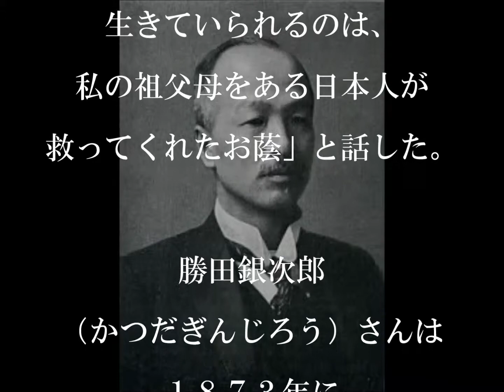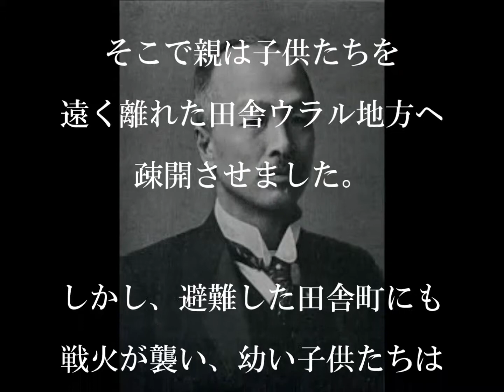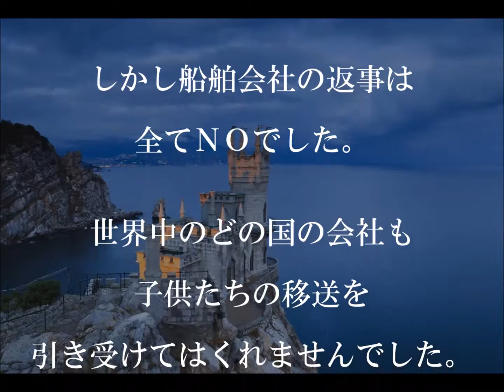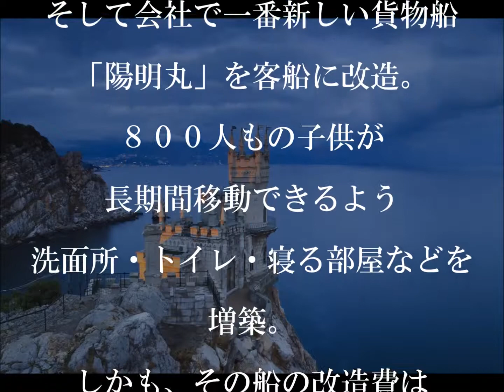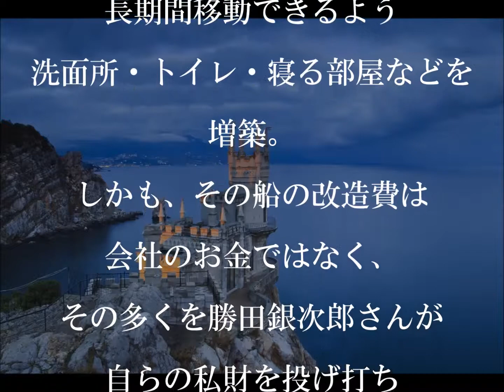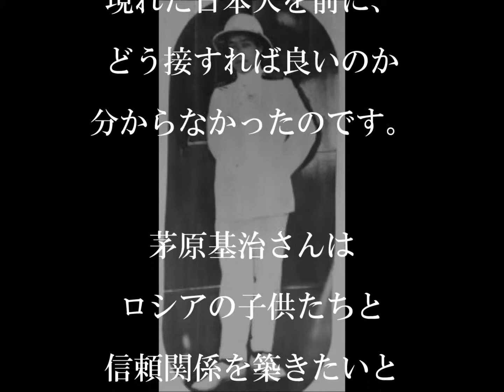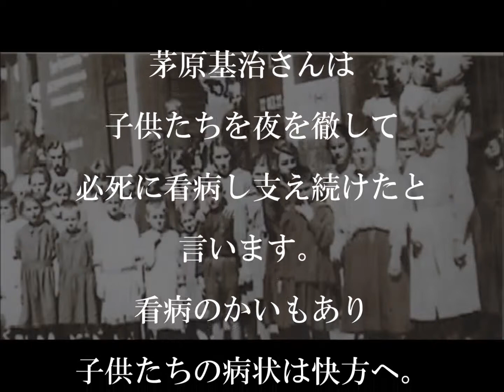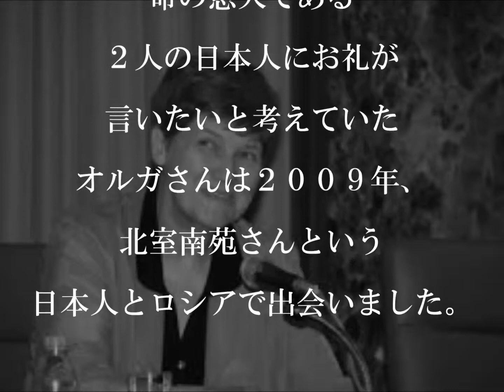海外の反応 感動実話 驚愕 ９０年の時を超えてロシアの子供達８００人を 救った日本人「日本だけが最後の希望だった」その救出劇が凄すぎる!!日本大好き日本人Japamore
９０年の時を超えてロシアの子供達８００人を 救った日本人「日本だけが最後の希望だった」その救出劇が凄すぎる!
海外の反応 驚愕!!「日本だけが最後の希望だった」90年間の時を超え、明かされた日露の感動実話!!日本人が800人のロシアの子供たちを救った救出劇が凄すぎる!!【世界と日本感動CH】

【海外の反応】驚愕!!仰天!!外国人が腰を抜かした30年前の軽自動車!!軽に「革命」を起こした名車「アルトワークス」に外国人絶賛のは嵐!!ビックリ!!

日本大好き外国人によるリアル体験談！心温まる日本感動エピソード【海外が感動する日本の力】

【海外の反応】海外「日本に嫉妬してしまう」日本の従業員の丁寧な仕事ぶりに海外が感動！【すごい日本人】

【海外の反応】海外「あんな小さな国なのに…」世界を変えた日本の発明に海外が感動！【すごい日本人】

【衝撃】「あの国には行ってはいけない！」日本は何位？犯罪率が低い国トップ10【世界が仰天する日本の力】イギリスの研究所による安全ランキング